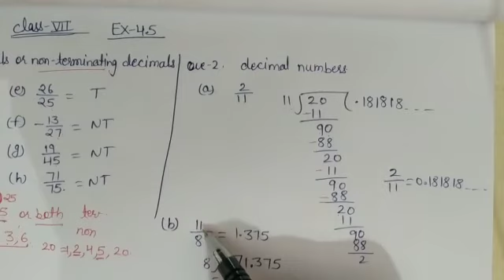Class-7th maths ch-4 ex-4.5 EM